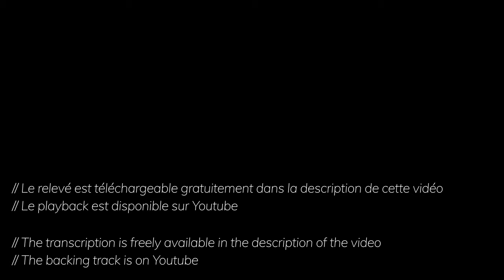It Could Happen To You + Free TAB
I hope you'll like this version of "It could happen to you". Here is the backing track